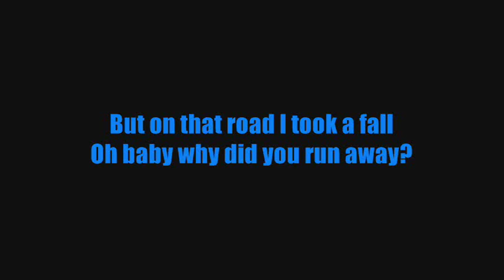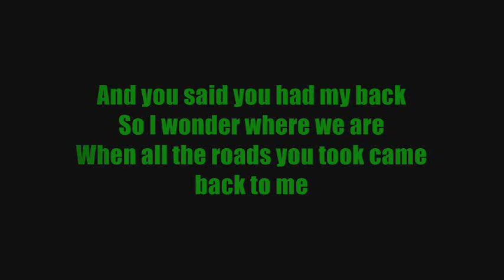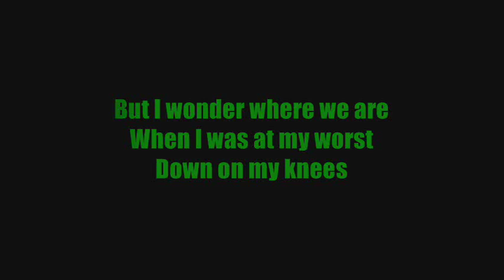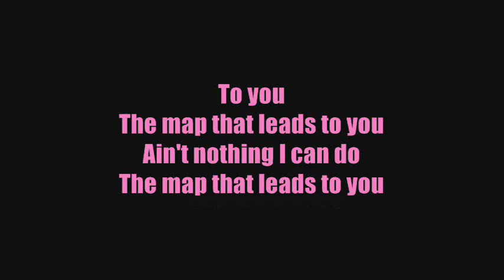TOPPDOGG - "Maps" [Cover By Maroon5] Colour Coded Lyrics